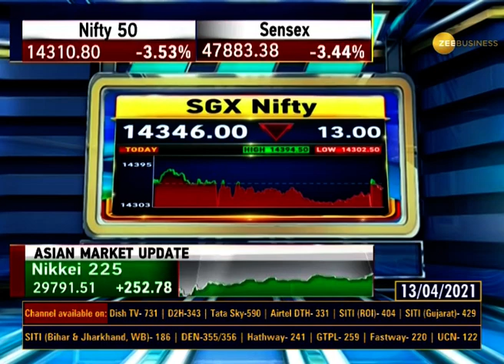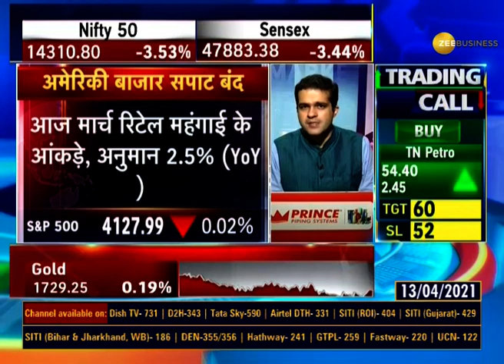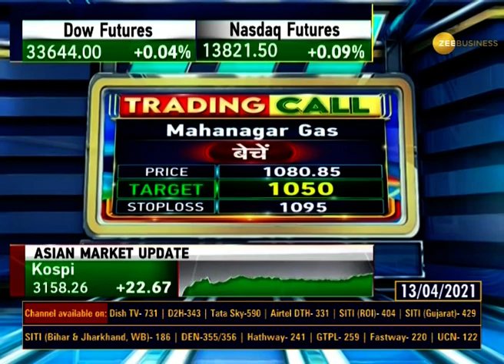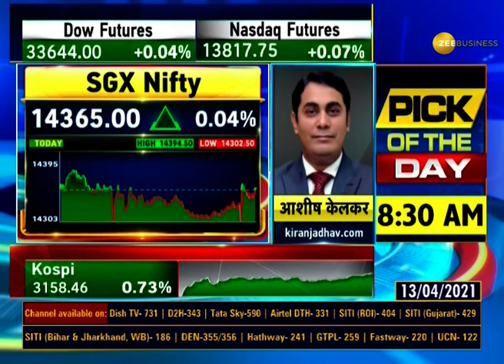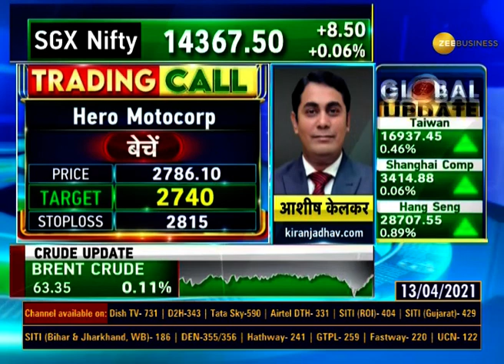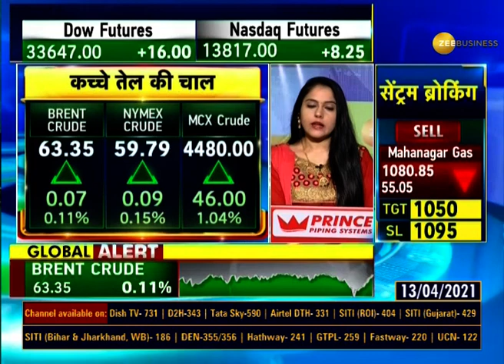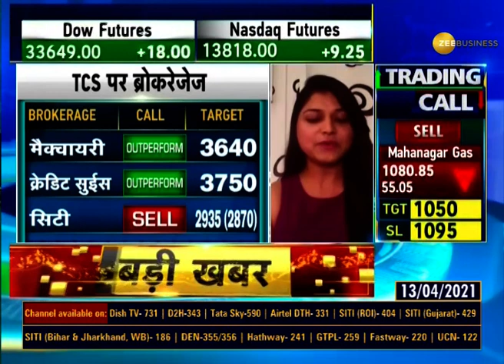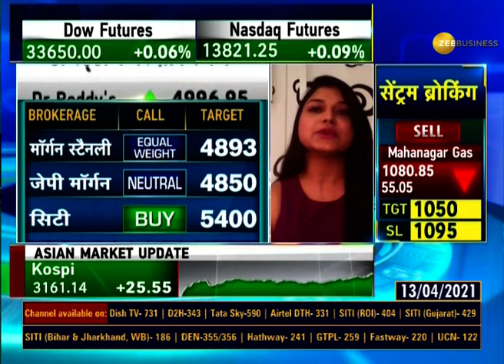Power Breakfast: आज कैसे हैं Global संकेत, कैसा रहेगा Domestic Stock Market में एक्शन? |Apr 13, 2021